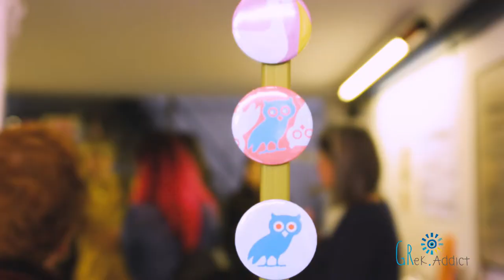Food & Culture Tour in Thessaloniki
Greece is famous for its food, among other things, and each area has its own food culture. Thessaloniki is no exception. Join this Thessaloniki food and culture tour and get a taste! The tour offers a sample of local flavor, along with a nice stroll through the city. Treat yourself to some tasty delicacies and beverages, learn and discuss about local life and walk through the market or shopping district along the way.